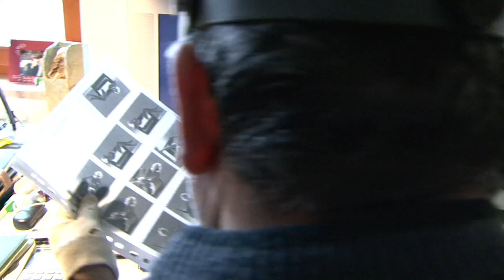Tibor Huszar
Krátký dokument o Tiboru Huszárovi, světově proslulém slovenském fotografovi, laureátovi Trebbia 2011. Střih, kamera a režie: Peter Hirjak